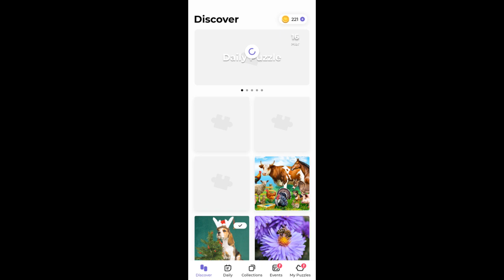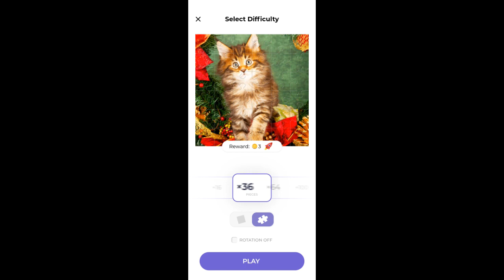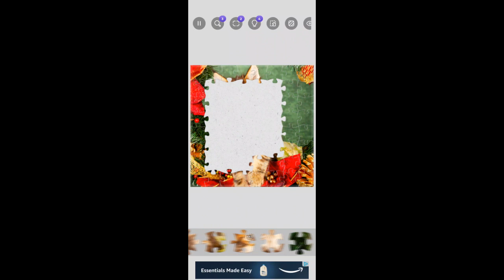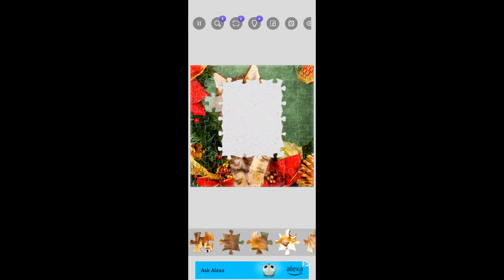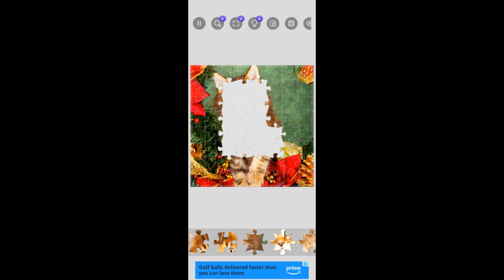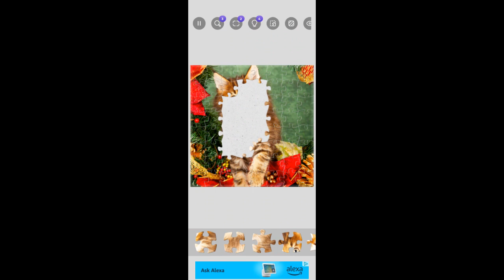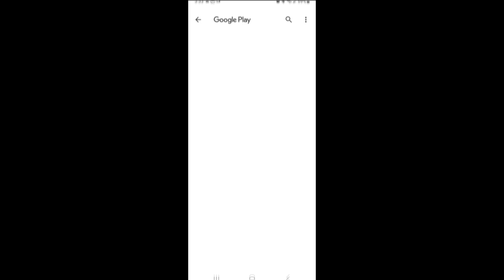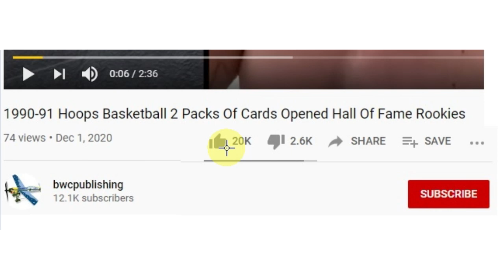Jigsaw Puzzles Games #14 64 Pieces For Cell Phone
Jigsaw Puzzles - HD Puzzle Games #14 64 Pieces By Guru Puzzle Games Studio

Jigsaw Puzzles game contains high-quality HD pictures in a wide variety of categories, such as nature, amazing food, interesting people, art, lovely animal puzzles of dogs, cat.

This puzzle is a Cat .

A large number of beautiful pictures that can help you relax and have fun during your Jigsaw Puzzles gameplay.

This game can be played offline.

PS4-5 Games

Here are some of the Items I use to make
videos

Here is 2 of the Cameras I use
Sony A6400 Camera